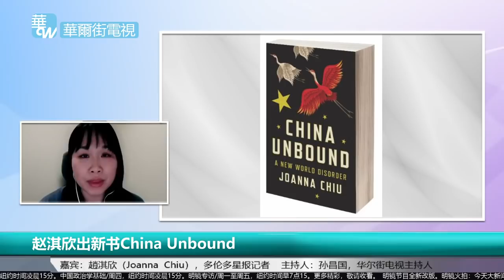中国收买政客名流手法：让他们觉得自己很特别，除了更多诱惑；中国控制海外华人、留学生的手法：警察是常用的杠杆；西方女记者在中国的遭遇；逃离中国之后的人丨华尔街专访（趙淇欣、孙昌国）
嘉宾：趙淇欣（Joanna  Chiu），多伦多星报记者    主持人：孙昌国，华尔街电视主持人